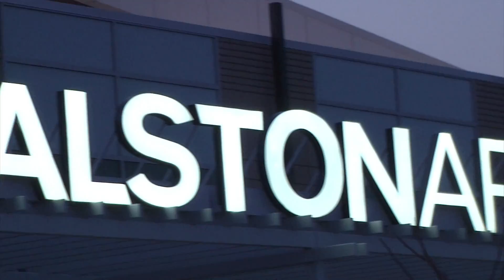VFC 43 - Eric Daigle Preview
Get your tickets now for VFC 43, Saturday, August 2nd at the Ralston Arena as ERIC DAIGLE puts his perfect 3-0 professional record on the line against veteran MATT DELANOIT who has a 24-12-1 pro mark ... contact your favorite VFC fighter or visit HomePrideTix.com or the Ralston Arena Box Office to get your tickets today !